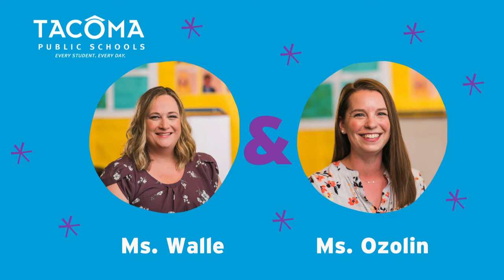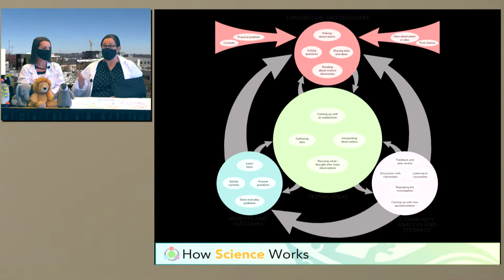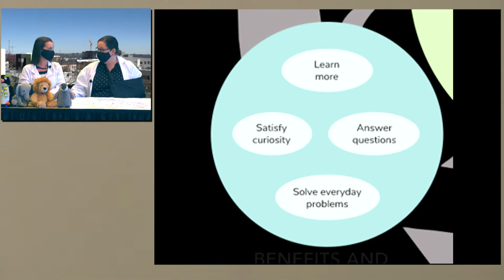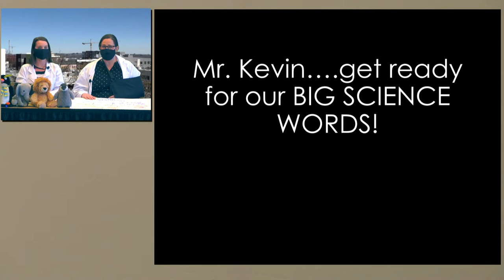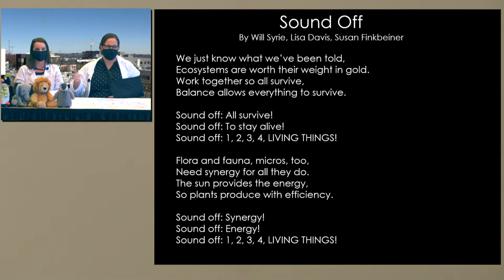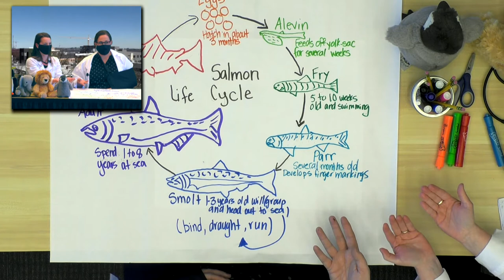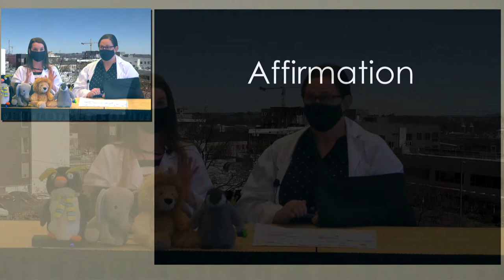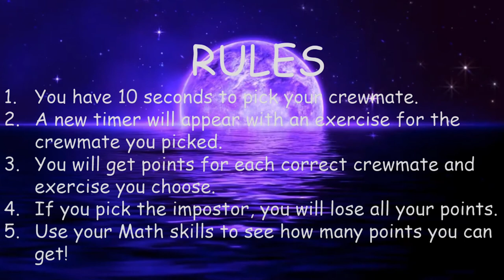Fifth Grade-Show 511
Why are Salmon important to the Salish Sea?